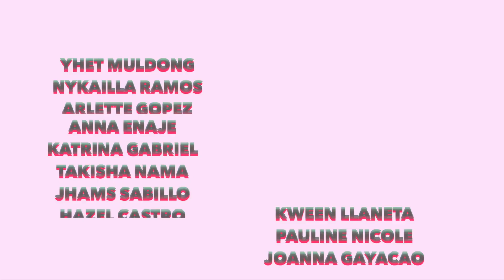BUNOT MO, PREMYO MO! (ANG SAYA-SAYA!!!)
HAPPY FATHER'S DAY MGA NAKBABANAK! ROAD TO 300K NA TAYO MGA NAKBABANAK! I LOVE YOU ALL!

SEND ME SOMETHING:
#043 Narra St., Scarha compound, Kaingin 1, Sto. Niño, Parañaque City